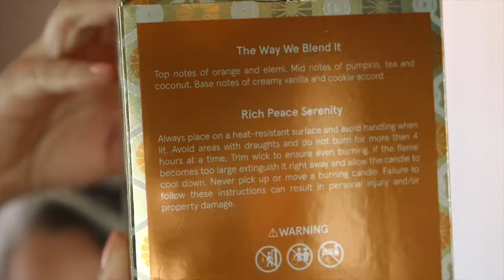Fall candles 2021 - Pumpkin Chai by La Jolie Muse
Today I review La Jolie Muse's pumpkin chai as part of my fall candles 2021 collection.

PRODUCT MENTIONED
Pumpkin Chai Candle
(SPECIAL GIFT CODE: AAOneGiftUUU)

I truly appreciate your viewership, likes, comments and subscribes.

Catherine Hopkins

ABOUT ME FOR REFERENCE:
Age: 51
Body: 5'4", size 10-12
Hair: wavy and thick
Skin: dry-ish
Age: 51
Skin: dry-ish